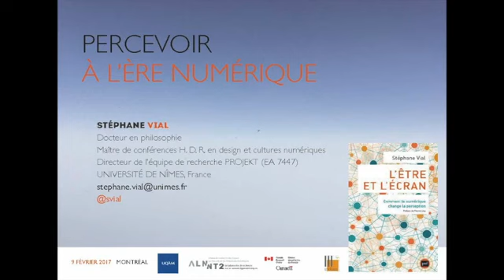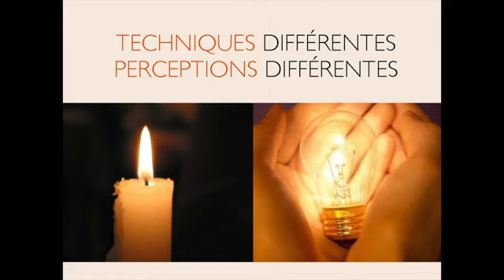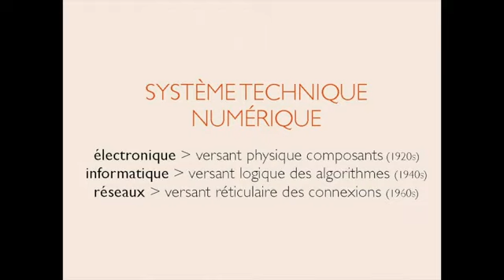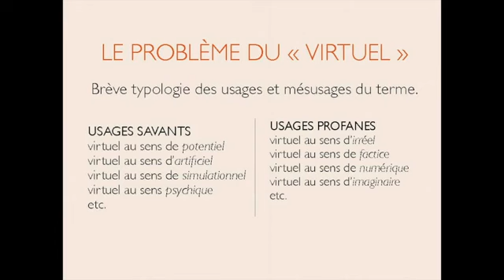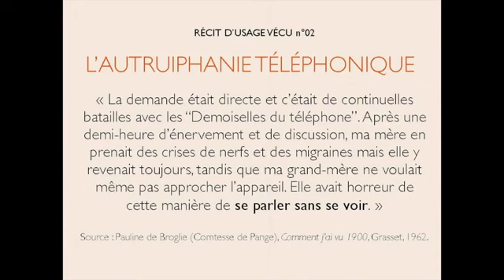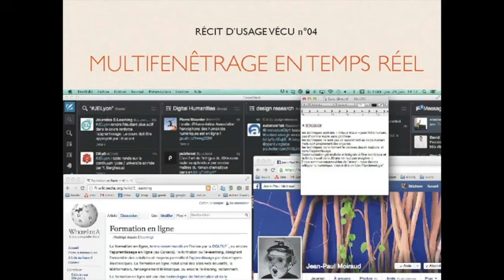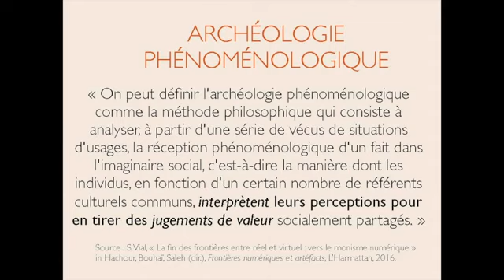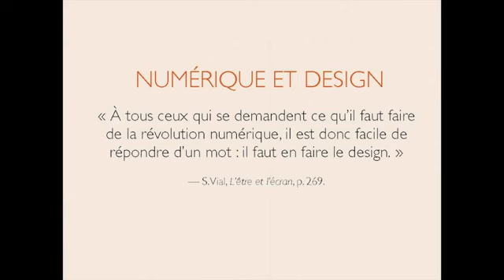Stéphane Vial - Percevoir à l'ère numérique: une approche phénoménologique (7 mars 2017)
Le 7 mars 2017, dans le cadre du groupe de recherche Archiver le présent, le ALN|NT2 a reçu le professeur Stéphane Vial pour une conférence intitulée «Percevoir à l'ère numérique: une approche phénoménologique».

La révolution numérique n’est pas seulement un événement technique, mais un événement philosophique, qui modifie nos structures perceptives et reconfigure notre sens du réel. Les techniques, en effet, ne sont pas seulement des outils, ce sont des structures de la perception. Elles conditionnent la manière dont le monde nous apparaît et dont les phénomènes nous sont donnés. Depuis près d'un demi-siècle, les technologies numériques nous apportent des perceptions d'un monde inconnu. Ces êtres qui émergent de nos écrans et de nos interfaces bouleversent l’idée que nous nous faisons de ce qui est réel et nous réapprennent à percevoir. Quel est l'être des êtres numériques? Que se cache-t-il derrière le terme trompeur de virtuel? Que devient notre être-dans-le-monde à l'heure des êtres numériques? La prétendue différence entre le réel et le virtuel n’existe pas et n’a jamais existé. Nous vivons dans un environnement hybride, à la fois numérique et non-numérique, en ligne et hors ligne, qu'il appartient aux designers de rendre habitable.

Stéphane Vial est professeur à l'École de design de l'UQAM et directeur de la rédaction de la revue internationale de langue française Sciences du Design.

Conférencier invité : Stéphane Vial
Capture audio : Observatoire de l'imaginaire contemporain
Montage : Observatoire de l'imaginaire contemporain